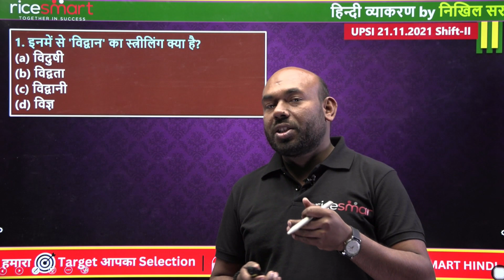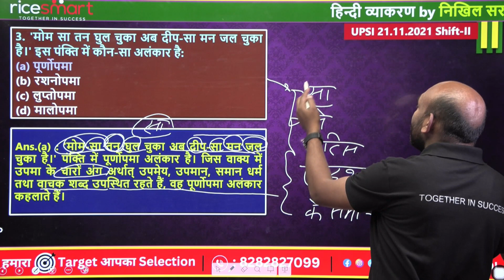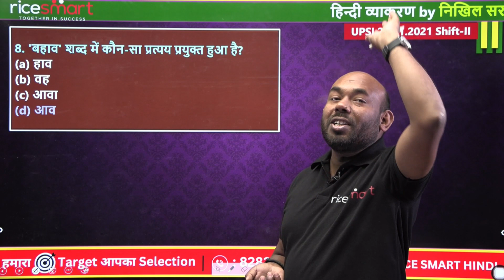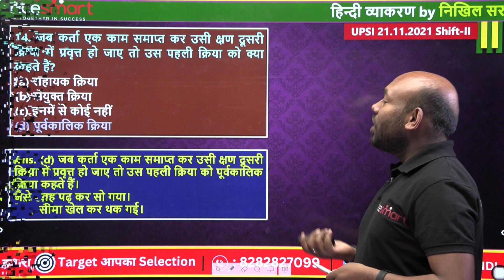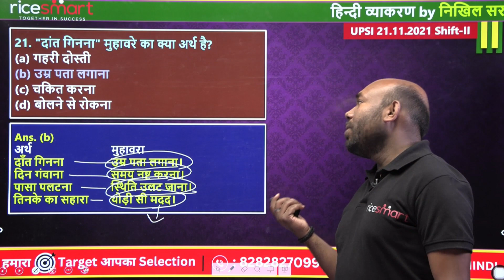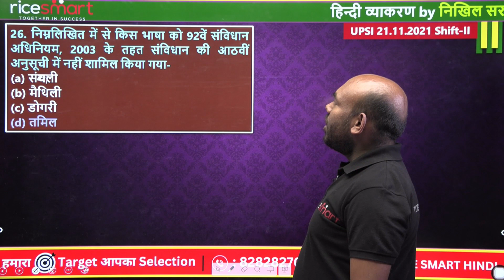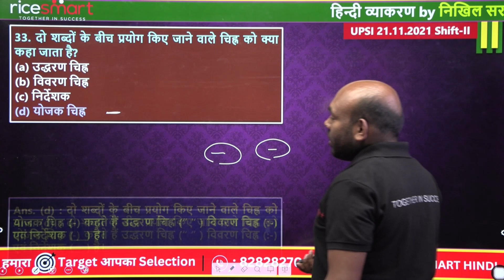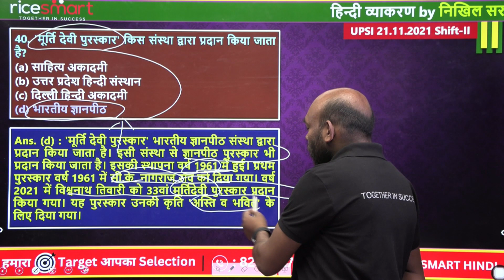Hindi Mock Test 27 | UP POLICE CONSTABLE 2023 | Hindi By Nikhil Sir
📅 Daily Live Class Schedule:
👉09.00 AM - Reasoning SPL For SSC CGL /CHSL MAINS 2023 By Ajay Sir
👉11.00 AM - English SPL For All Exams By Mahima Ma'am
👉12.00 PM - Computer For  SSC CGL /CHSL MAINS 2023 By Dheerendra Sir
👉02.00 PM - Hindi Practice For UP POLICE By Nikhil Sir
👉04:00 PM - SSC CGL / CHSL MAINS 2023 English By R.Ranjan Sir
👉06:00 PM - SSC CGL / CHSL MAINS 2023 GS By Himanshu Sir
👉10:00 PM - Vocab Capsule For All Exams By Mahima Ma'am